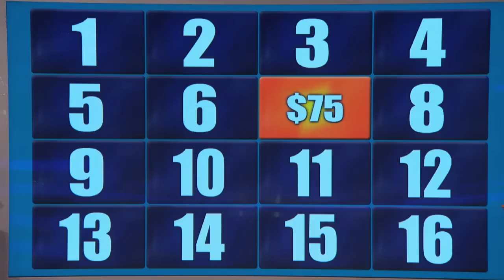Lagrimita Y Costel Show 472